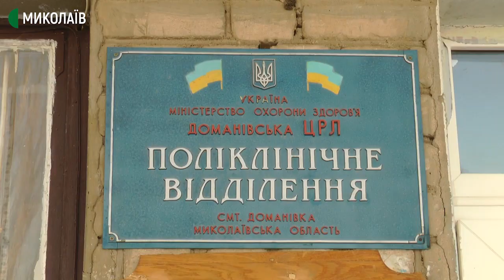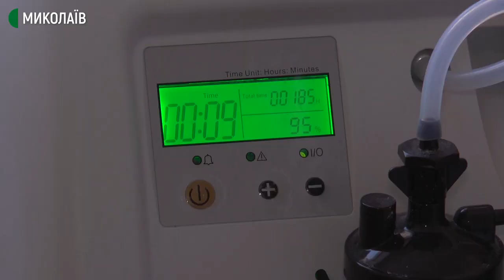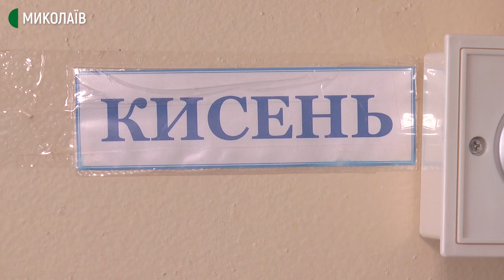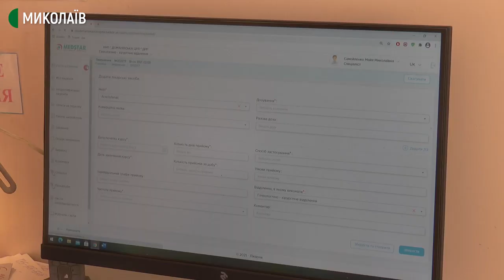Як у Доманівському районі лікарі борються з COVID-19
КНП «Доманівська центральна районна лікарня» розраховане на 95 ліжкомісць. Із пацієнтами працює чотири бригади лікарів, це 12 працівників. Розрахована Доманівська ЦРЛ на 95 ліжкомісць. Зараз, станом на 20 січня,  зайняті 15. Медпрацівники говорять, що до свят було більше випадків. Для кожного є киснева точка та концентратор, окремо мають чотири апарати штучної вентиляції легень. Щоправда, 2003 – 2004 років випуску.